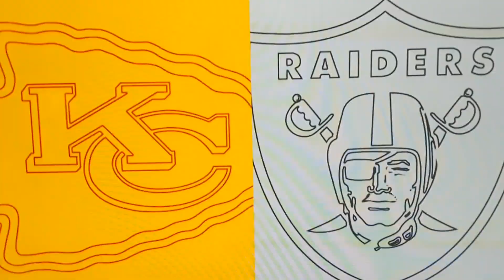Bears Field Goal Wins Game